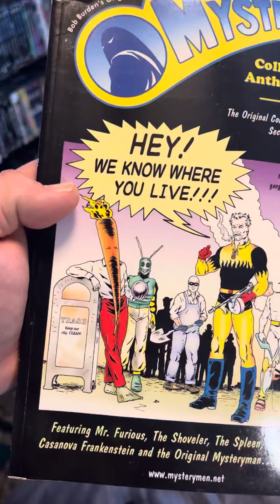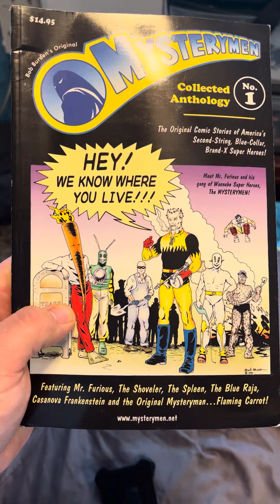Comic pick up .